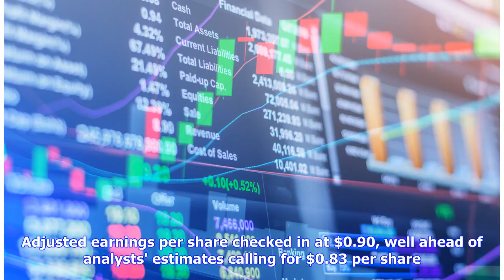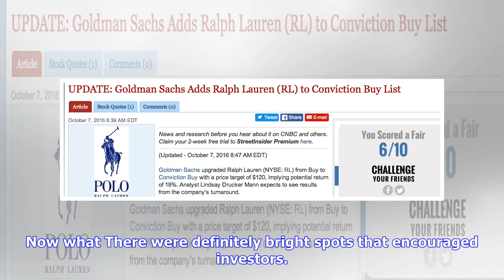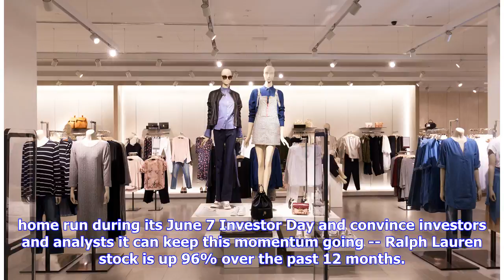Breaking News | Why Shares of Ralph Lauren Corp. Are Popping 15% Wednesday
Shares of Ralph Lauren Corp. (NYSE:RL), a global leader in design, marketing, and distribution of premium lifestyle apparel and other product categories, are popping 15% as of 11:20 a.m. EDT, after the company topped estimates on both the top and bottom lines during the fourth-quarter fiscal 2018. So what Revenue checked in at $1.53 billion, which was down from the prior year's $1.57 billion but ahead of consensus estimates calling for $1.49 billion. Adjusted earnings per share checked in at $0.